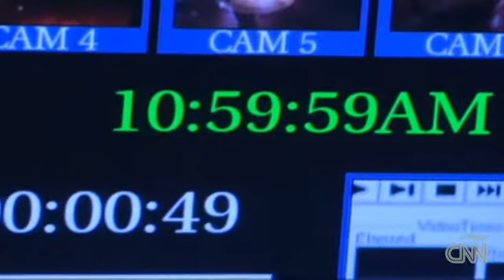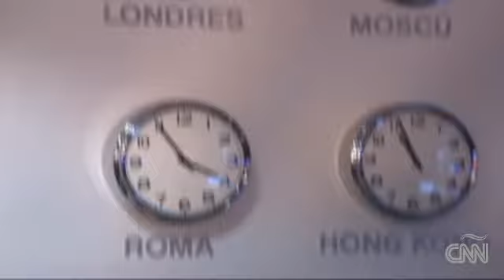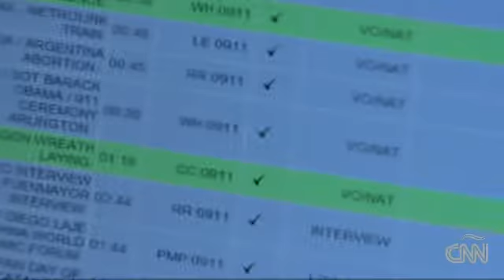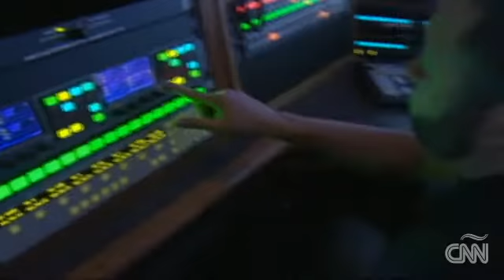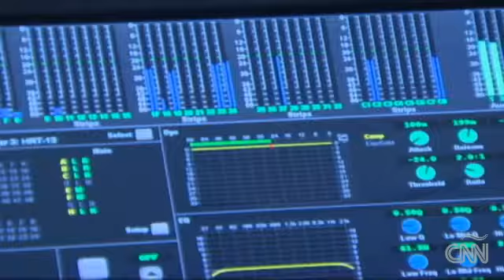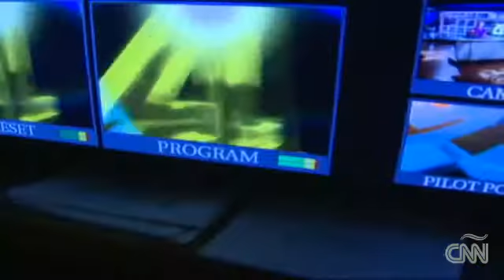Conoce el equipo "Detrás de Cámara de Actualidad en Vivo" con @GlendaCNN en su primer aniversario.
El Miércoles 19 de Sepiembre fue el primer aniversario del noticiero "Actualidad en Vivo" en CNN en Español, presentado por Glenda Umaña y está vez fue algo especial para toda nuestra audiencia, mostramos un especial de aniversario mostrando un "detrás de cámaras", para que conocierán a todo nuestro equipo conformado desdé la redación y más, así dandoles nuestro agradecimiento por la sintonía, desde el Centro mundial de noticias CNN, en Atlanta, GA., muchas gracias y ¡Felicidades!.